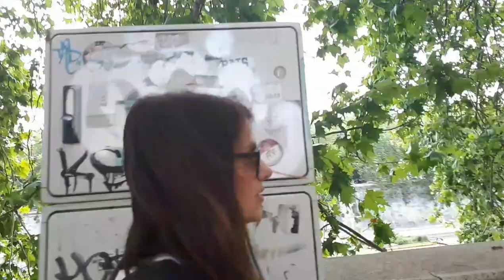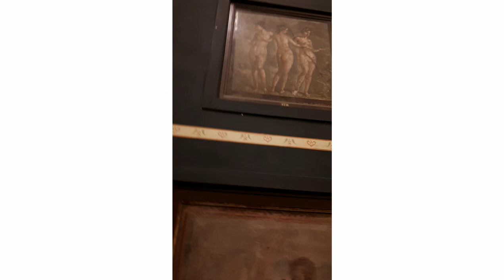we saw a COCK ON THE STREET ?!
hellllooo Unicornssa
Its the greekkk girll if you are looking for the cock its aeoynd 2 or at 3 min i really am not sure...it was so strange but cute
Sooo the dial is that the train we took took us to Naples 😍😍😍and Im gonna post more vlogs from there